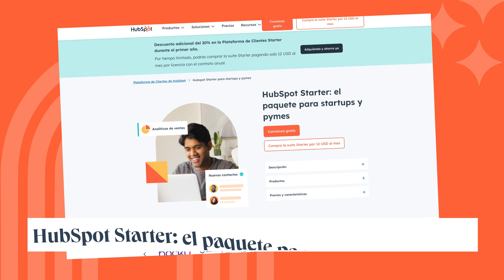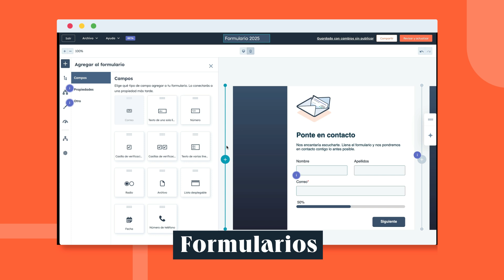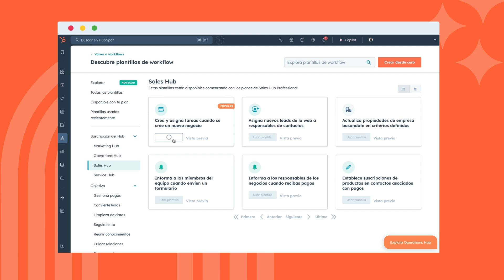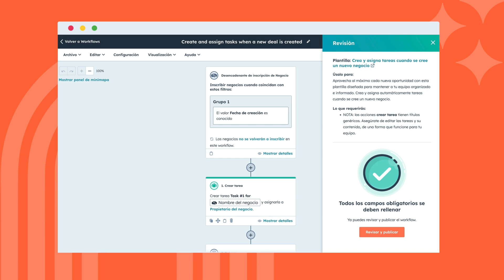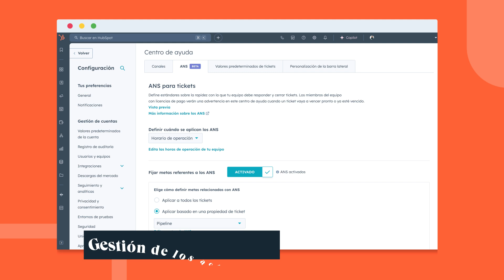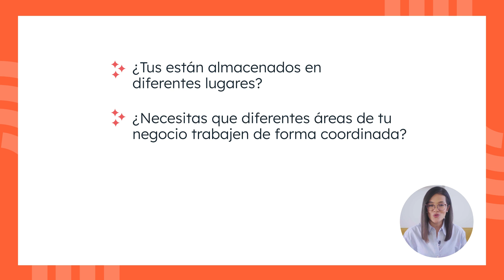Qué es el HubSpot CRM? (Para Principiantes)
Descubre y aprende que es el HubSpot CRM y sus ventajas

¿Estás buscando mejorar la relación con tus clientes, aumentar la retención, impulsar las ventas y ofrecer experiencias personalizadas? Si la respuesta es sí, un CRM es justo lo que necesitas. En este video, te explicamos qué es el CRM de HubSpot, cómo funciona y cómo puede ayudarte a gestionar tus relaciones con los clientes de manera más eficiente. Te mostraremos las características clave de esta herramienta y por qué es ideal para negocios de cualquier tamaño que quieran optimizar sus procesos y crecer de forma sostenible.

Además, no solo te explicamos qué es el CRM, sino que también te ofrecemos un recurso gratuito para que puedas comenzar a usar HubSpot CRM de inmediato, sin ningún costo. Si quieres descubrir cómo esta potente herramienta puede transformar la manera en que gestionas tu negocio, ¡este video es para ti!

¿No sabes qué tipo de CRM debes usar? Aquí te lo contamos

📓 Cursos y certificaciones favoritos de HubSpot Academy:
• Inbound Marketing:

Acerca de HubSpot:
HubSpot es una plataforma CRM que cuenta con miles de clientes alrededor del mundo. Sus herramientas Marketing Hub, Sales Hub, Service Hub, junto con un poderoso CRM gratis, brindan a las compañías las herramientas necesarias para crecer mejor.

Los videos de YouTube en nuestro canal son solo para fines informativos y no pretenden la aprobación de los productos o servicios que ofrecemos.

Video Chapters:
00:00 Introducción
01:22 Usa esto [Es gratis]
01:32 ¿Para qué sirve un CRM?
02:15 Utiliza esto si trabajas en marketing
04:12 Utiliza esto si trabajas en ventas
04:56 Utiliza esto si trabajas en el área de atención al cliente
05:54 Utiliza esto si tu empresa necesita operaciones optimizadas
06:11 Si entras en esta categoría, ¡necesitas un CRM!
07:07 ¡No olvides esto!